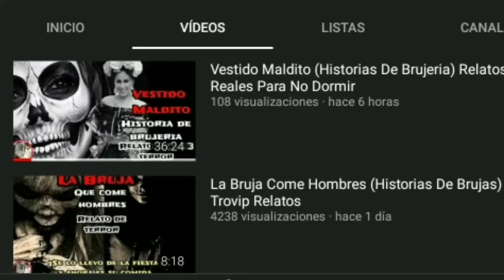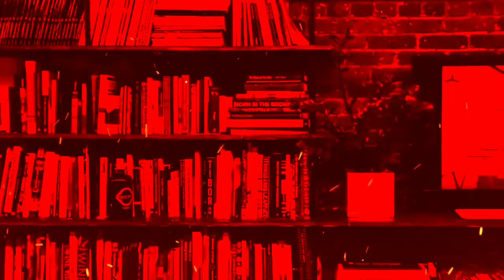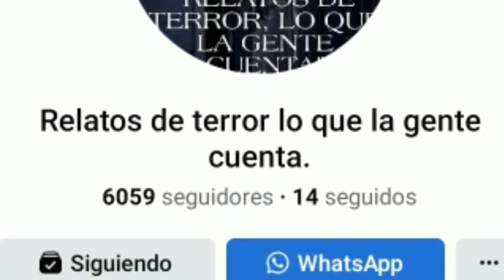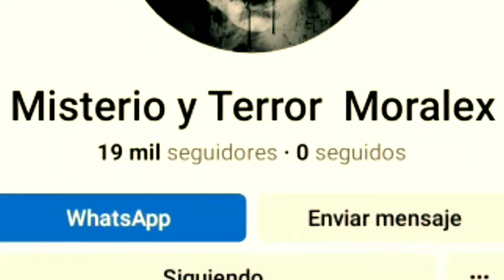6 Historias de Brujeria, La Bruja Que Desafio Al Diablo y El Diablo Quiere Llevarse A Mi Hija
El Diablo no nos deja en Paz y siempre busca la manera de llevarse a mi hija, esta es la historia de como sucedió.6 historias de Brujeria.

IGNORAR TAG